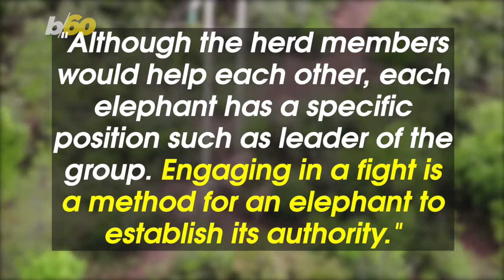Must See! Two Female Elephants Fight Going Viral As They Migrate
These two elephants seem to have a disagreement about who is boss in this herd. Buzz60’s Tony Spitz has the details.